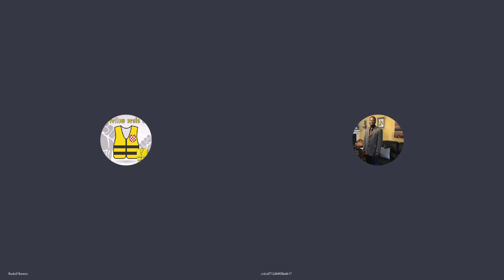Rudolf and Lamar 4/2/2022